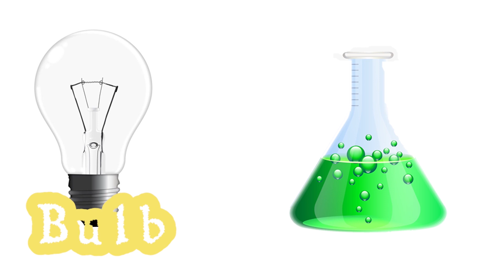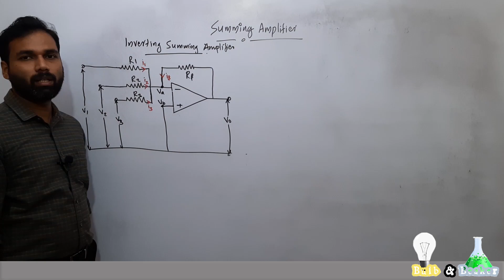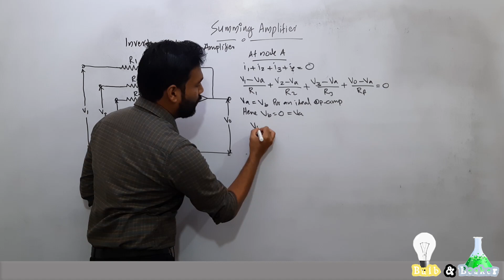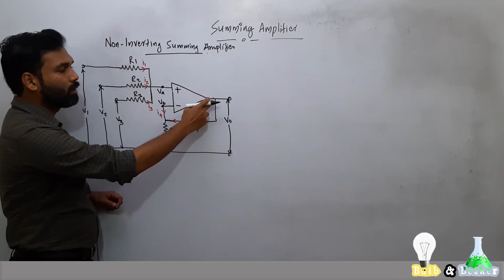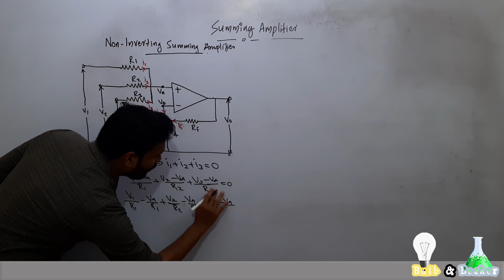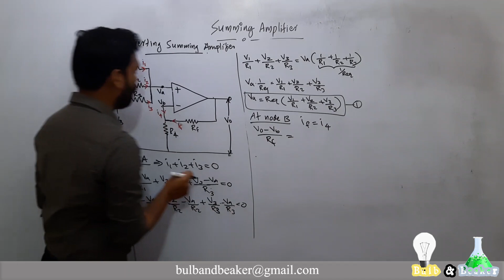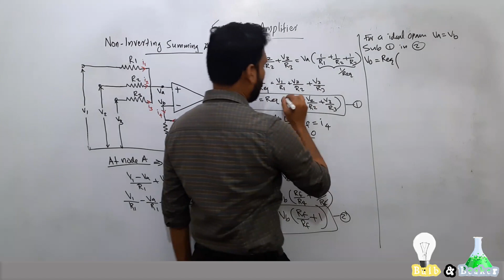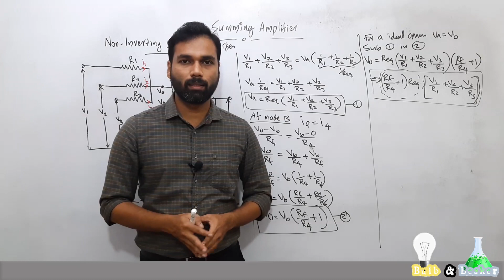Summing Amplifier | Analog Devices and Circuits | Malayalam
In this video we've discussed Summing Amplifier which is another application of op-amp circuit. The two types of summing amplifier is also explained along with its output equation.